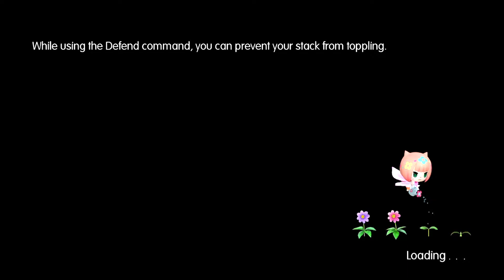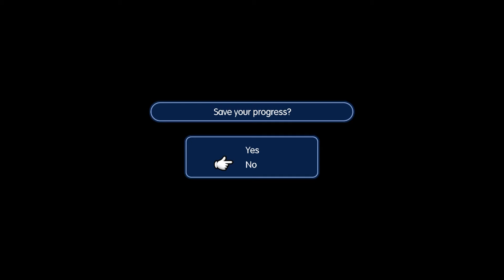World of Final Fantasy - Cactaur Train Conductor [4]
Cactaur appearing as a train conductor.